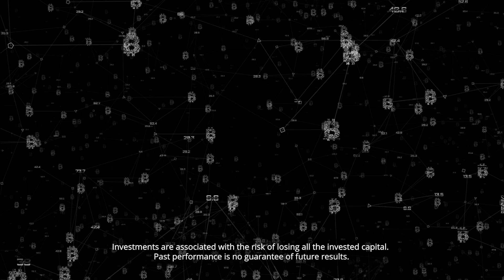Mike Novogratz Interview with Currency.com about the Future of Bitcoin and Crypto - Part 1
Watch our exclusive interview with Mike Novogratz – Bitcoin bull and crypto investor. And see what multi-millionaire Mike Novogratz has to say about the future of cryptocurrencies.

As you will see in today’s discussion, according to Mike Novogratz, Ethereum, Bitcoin and other cryptocurrencies have largely experienced their revolution thanks to the global coronavirus pandemic. The response of the US government to the pandemic has, in fact, proven to be one of the main drivers, says Mike Novogratz. XRP, Litecoin and other altcoins will therefore also be on the rise throughout the coming year.

But the main focus will certainly be on the Mike Nvogratz Bitcoin prediction. According to the crypto tycoon, the “digitalization of everything” will continue to boost the Bitcoin price. Mike Novogratz has previously voiced outrageous projections for the world’s largest cryptocurrency. And one of the most important moments this year for crypto was, as per Mike Novogratz, PayPal endorsing Bitcoin and other cryptocurrencies.

Watch our full exclusive interview with Mike Novogratz – Galaxy Digital founder and CEO – for his unique insight and cryptocurrency outlook for 2021. And drop us a line in the comment section below if you would like to see more talks with other influential figures like Bitcoin tycoon Mike Novogratz on this channel.

Did you like the Mike Novogratz Bitcoin price prediction?